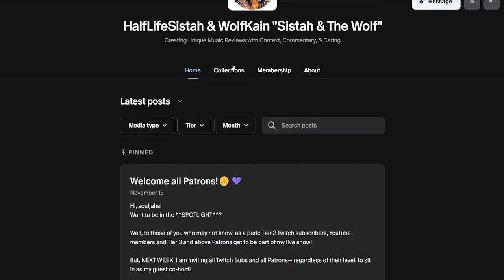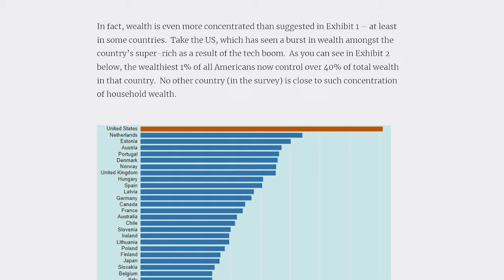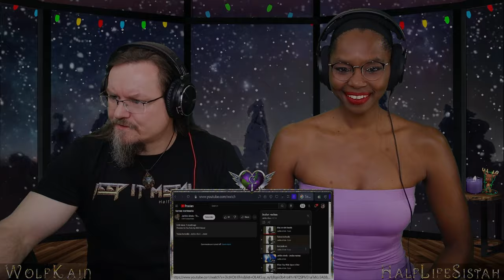Jarkko Ahola saves Xmas Full Album React and Review ( Part 1 )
🎬  TIME CODES 🎬
00:10:00 Maa on niin kaunis / Wonderful is the Earth
00:15:00 Taivas Korkealla ( LIVE Version )

Composer: Janne Huttunen

❤ Let’s Connect! ✊🤘

Mail:
HalfLifeSistah